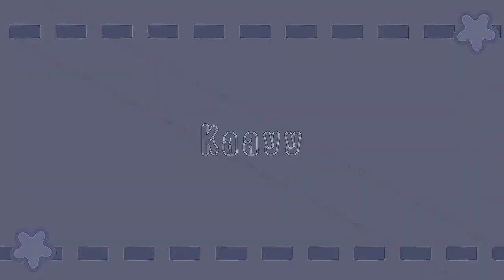LOMBA!! 17 AGUSTUSAN DI BROOKHAVEN!!🥳🇮🇩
🌼♡⁠˖haloo haloo assamualaikum!
💌 Roblox content, vlog•

🌷•Kembali lagii dengan akuu!

✿Map: Brookhaven

｡⁠*⁠♡•IG akuu:l0vs.kay
🌻•akun roblox akuu:ceceanindya

Semogaa sukaa sama vidioo akuu yaaaෆ⁠╹⁠ ⁠.̮⁠ ⁠╹⁠ෆ

               (⁠◍⁠•⁠ᴗ⁠•⁠◍⁠)